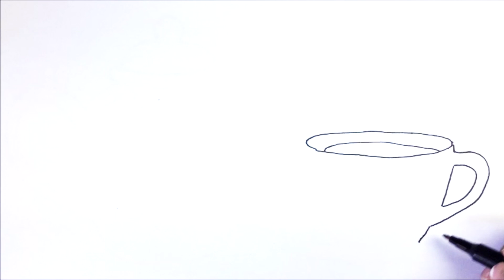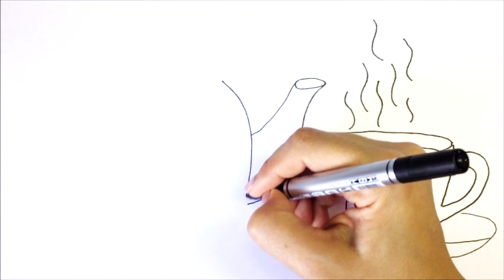Сурет салып уйрену | Сурет салу шәйнек-пиала | How to draw a teapot